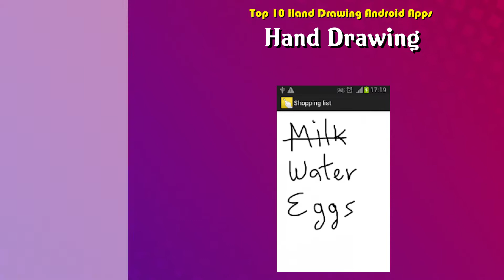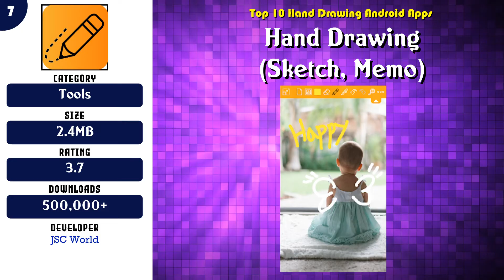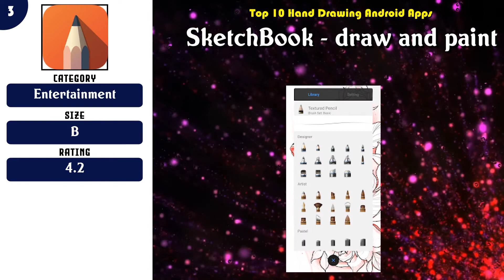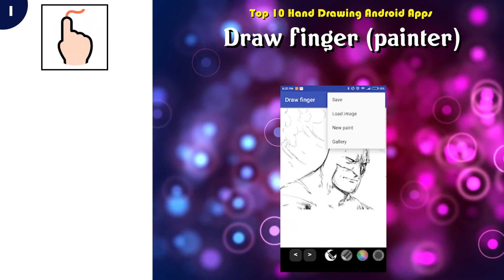Top 10 Hand Drawing Android App | Review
Top rated 10 Hand Drawing Android Apps

Find the links below to download from Google Play Store:

List of top Hand Drawing:

 -- 10 Hand Drawing

 -- 9 Hand Drawing (Sketch,Text) Note

 -- 8 Hand Draw 3D Pose Tool FREE

 -- 7 Hand Drawing (Sketch, Memo)

 -- 6 PaperColor

 -- 5 HandWrite Pro Note & Draw

 -- 4 Hand Drawing Application

 -- 3 SketchBook - draw and paint

 -- 2 Simple Draw - App for your quick & easy sketches

 -- 1 Draw finger (painter)

Content of this Video:
10 best Free Hand Drawing Android Apps

Most downloaded Free Hand Drawing Android Apps